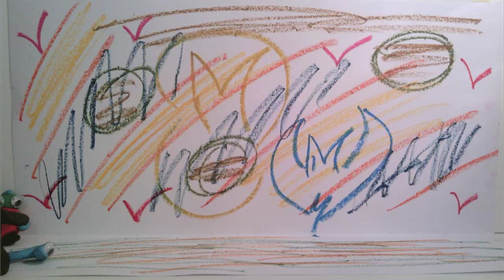221008 Yael NainExportieren